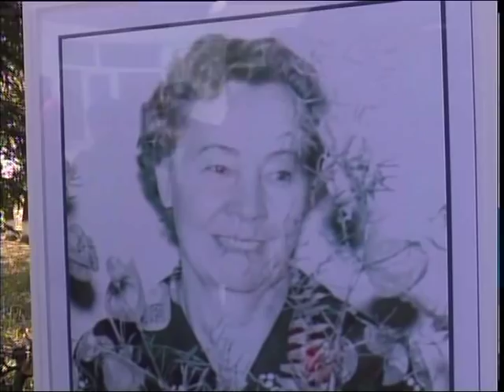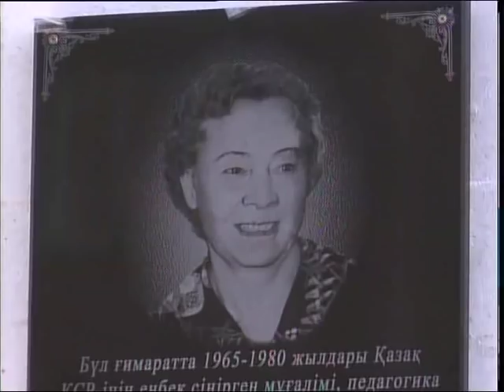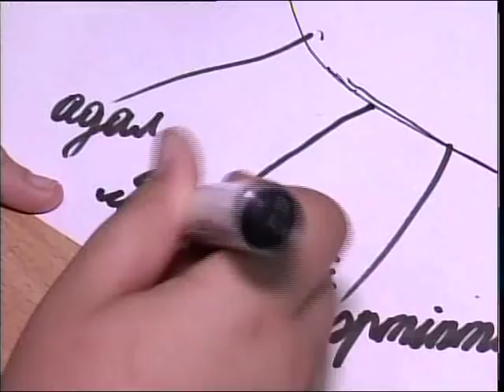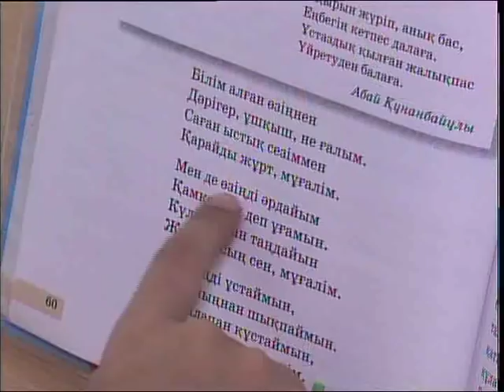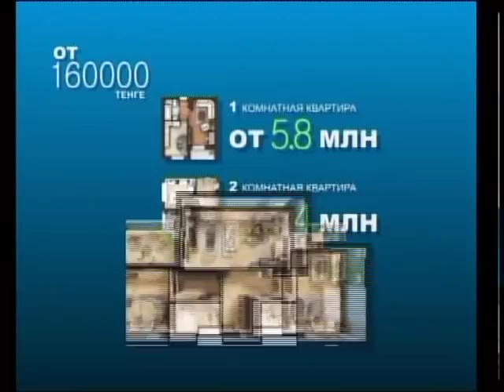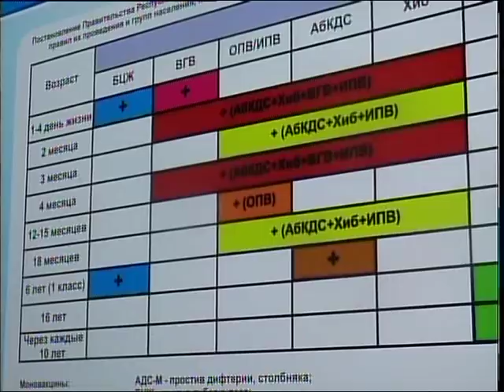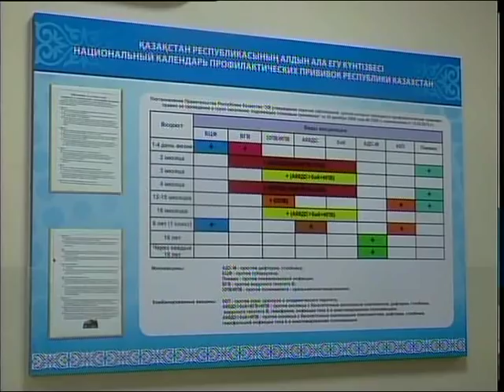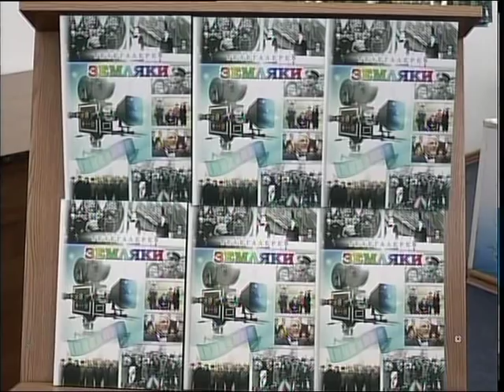Новости МТРК 03 10 2018